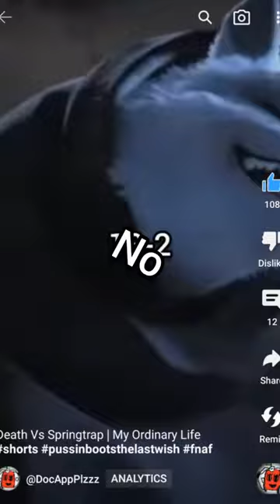Springtrap Vs Death Remake | After Dark x Sweater Weather